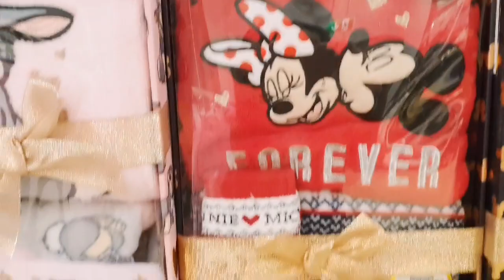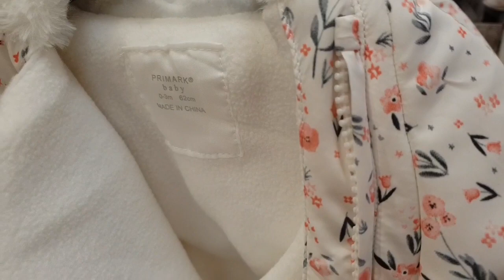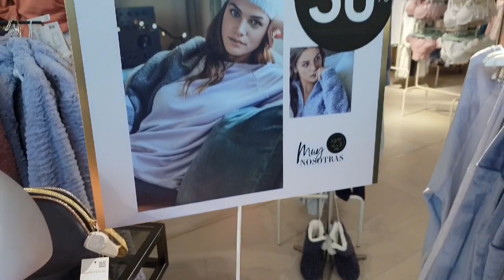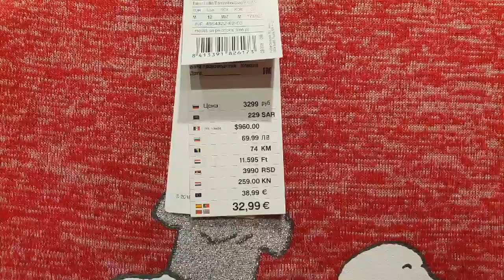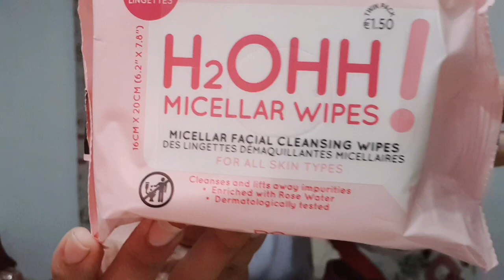بريمارك PRIMARK : بيجامات وبنوارات تحفة + وصفة 💯للتخلص من تشققات البطن و الجسم و سيلوليت.